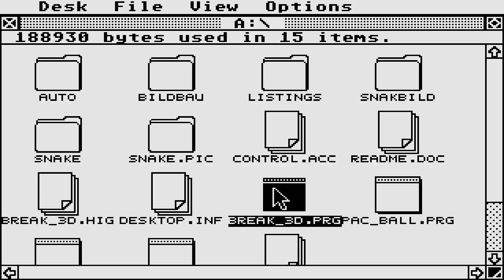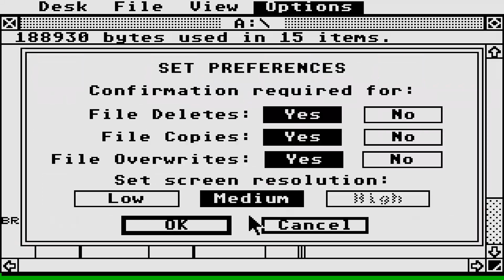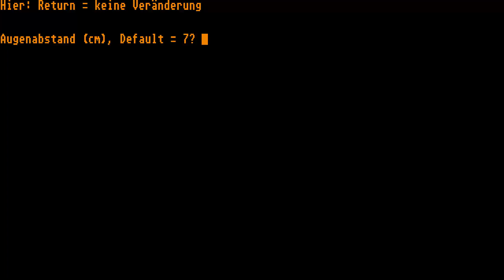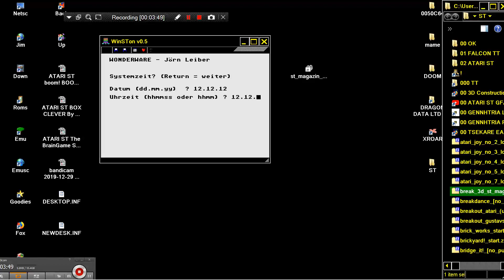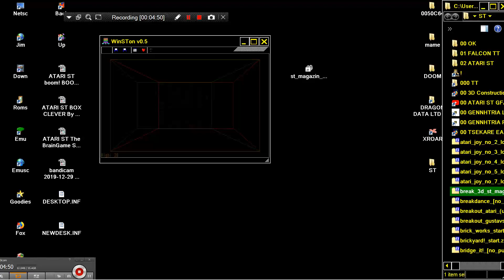ATARI ST PROBLEM break 3d FROM st magazin BREAKOUT ARKANOID